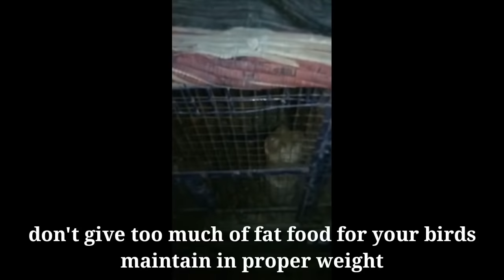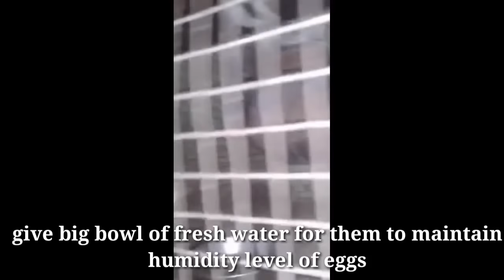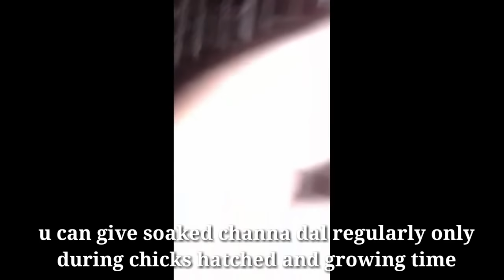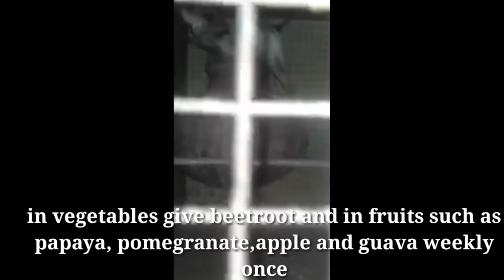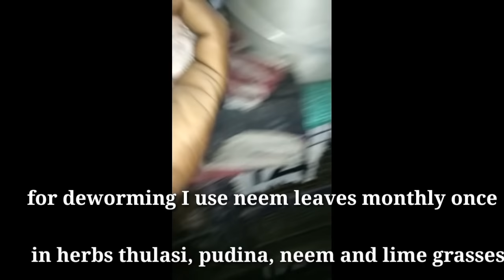Cockatiels breeding foods and breeding medicines in tamil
hello viewers welcome to ram birds farm today's topic about cockatiels birds breeding food and breeding medicine in tamil,here i have been described about everything related to birds breeding topic, please foolow and subscribe my channel for upcoming videos...